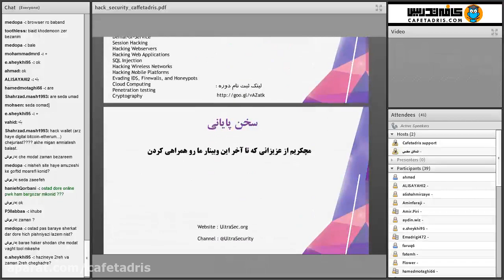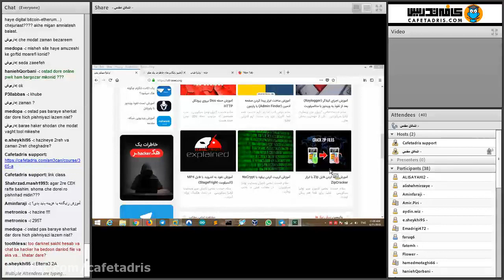Welcome to The Fires of studying health education